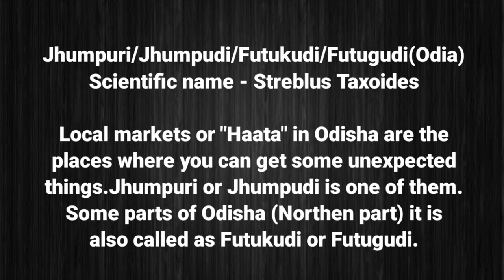ଝୁମ୍ପୁରି ପିଠଉ Jhumpuri Pithau Streblus Taxoides recipe